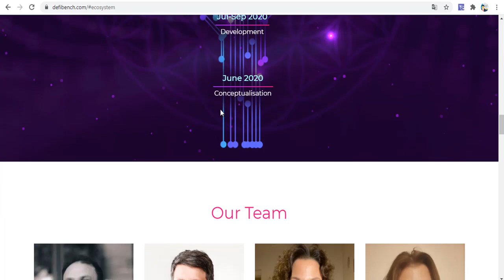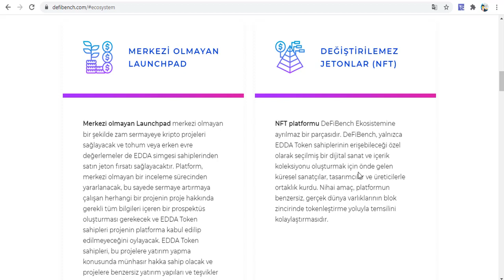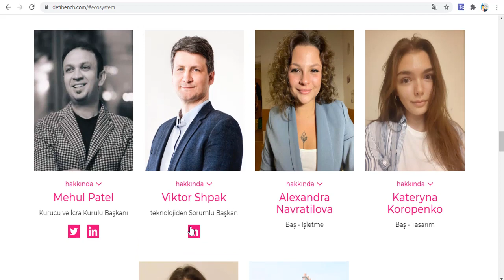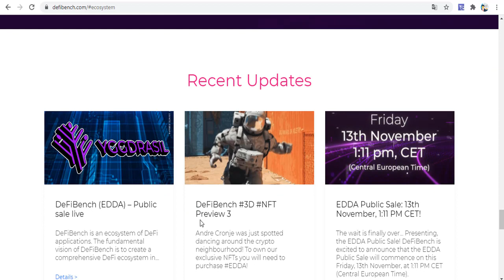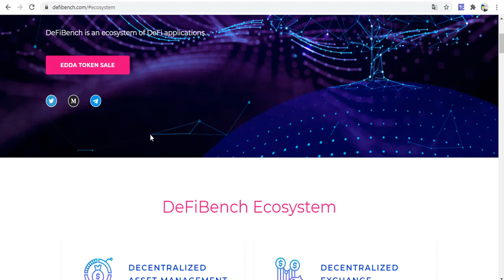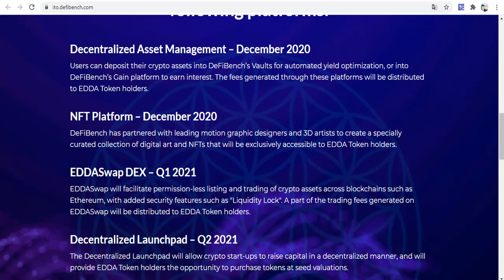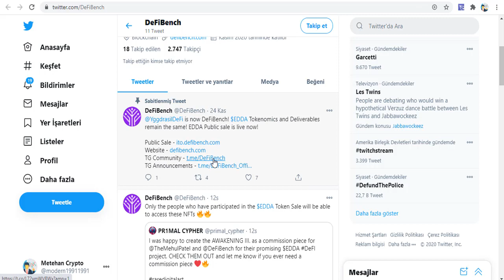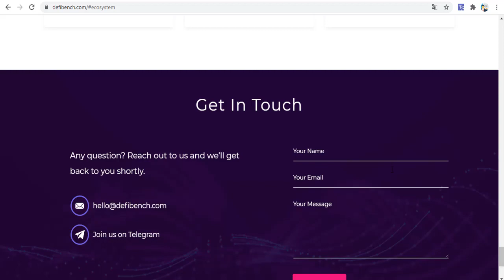DefiBench Projesinin İncelemesi - EDDA ve NFT | Toplam Token Sayısı 5000 Adet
Otomatik getiri optimizasyonu için kripto varlıklarınızı DeFiBench Kasalarına yatırın. Kripto varlıkları farklı DeFi protokolleri arasında tahsis edilir. DeFiBench Kazanç platformuna Mevduat sizin kripto varlıklar ilgiyi kazanmak için. Kripto varlıkları, Compound ve Aave gibi borç verme protokolleri arasında otomatik olarak tahsis edilir.
EDDASwap , güvenliğe odaklanan merkezi olmayan bir borsadır .
NFT platformu DeFiBench Ekosistemine ayrılmaz bir parçasıdır. DeFiBench, yalnızca EDDA Token sahiplerinin erişebileceği özel olarak seçilmiş bir dijital sanat ve içerik koleksiyonu oluşturmak için önde gelen küresel sanatçılar, tasarımcılar ve üreticilerle ortaklık kurdu.